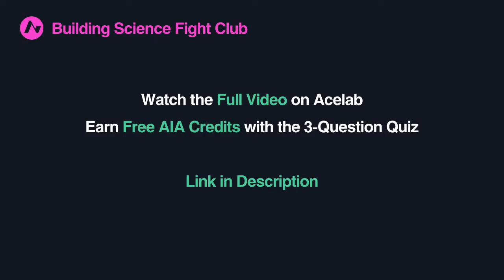Christine Williamson: Buildings Need to Breathe? | BSFC | AIA Do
Christine Williamson is the Director of Building Science & Education at Acelab and the founder of Building Science Fight Club (BSFC).

In this video, she discusses if building need to breathe? Does it mean that the building should be permeable to air, water vapor, or both?  If air leakage is desirable, where and how much?  And isn’t it also true that air leakage through our enclosures provides pathways for dust, allergens, noise, and odors?  Is there any kind of compromise?  This presentation brings much-needed clarity to the issue by distinguishing between enclosure design and mechanical system design.

1,250+ design professionals use Acelab's data-driven library to research and compare products. It's unbiased, transparent and 100% free.